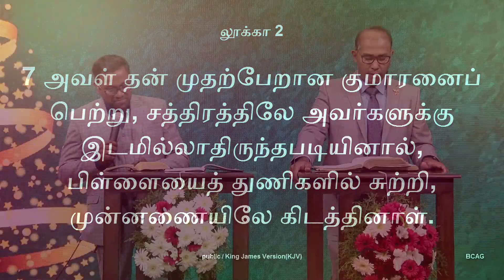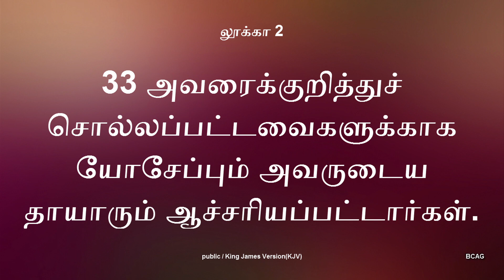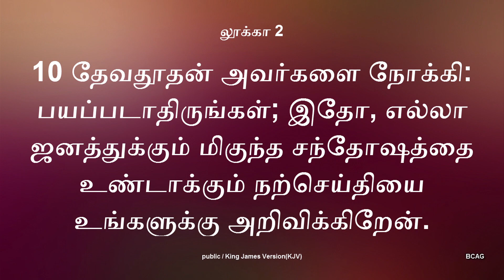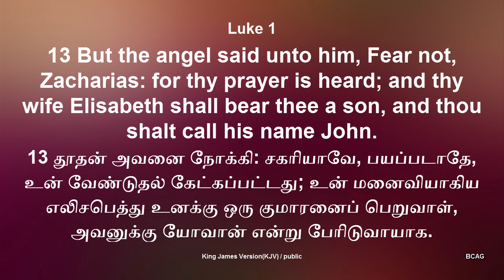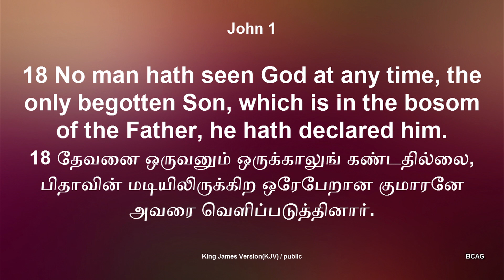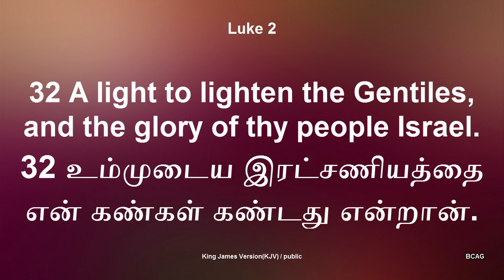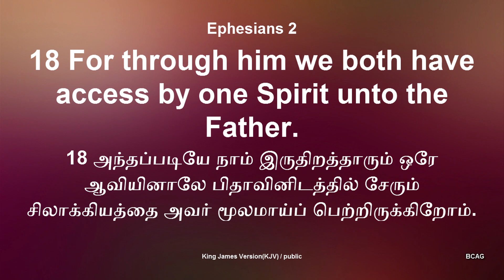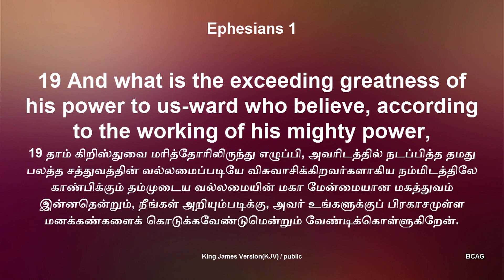Ummudeya Ratchanyathai En Kangal Kandathu l Rev.Jechoniah Swarnaraj l Pastor.Sam Sundar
Sermon Title : Ummudeya ratchanyathai en kangal kandathu
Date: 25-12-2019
Language : English & Tamil
Place : Blessing Centre AG Church,

Sunday Service Timing :

Morning 6.00 to 8.00 (TAMIL)
Morning 8.00 to 10.00 (ENGLISH)
Morning 10.00 to 12.00 (TAMIL)
Evening 6.45 to 8.00 (TAMIL)